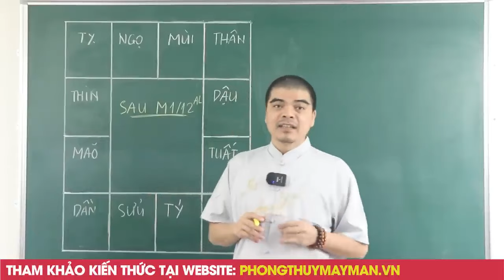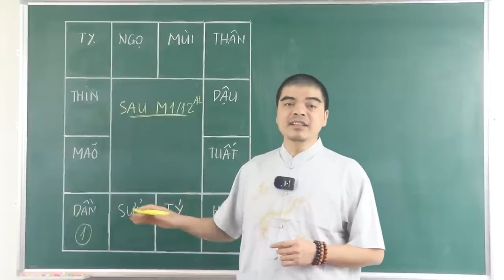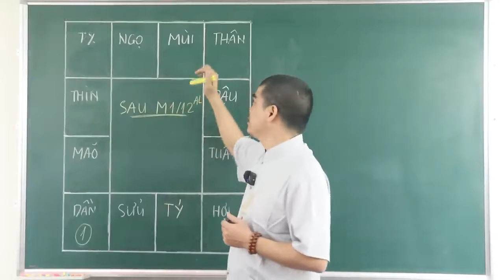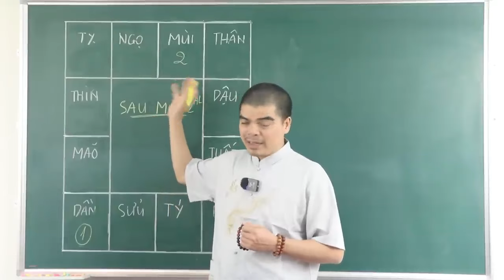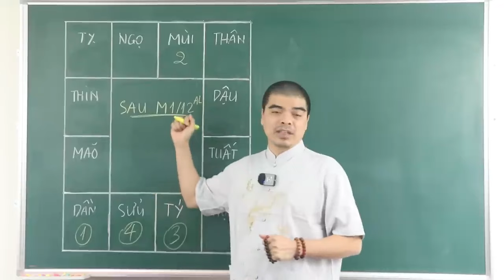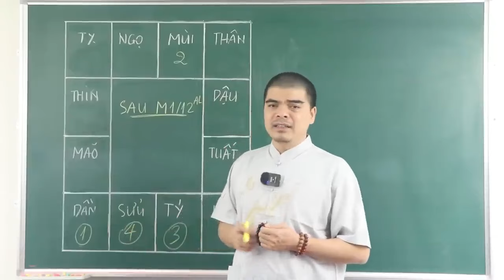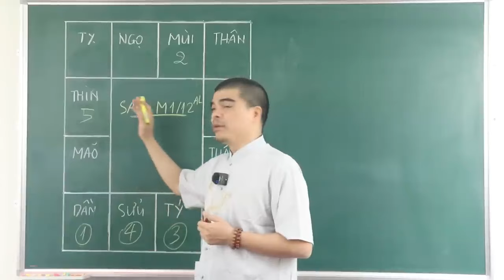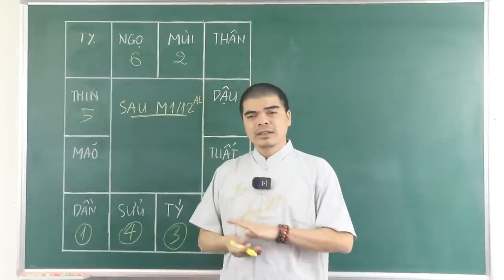TẾT 2024! 5 Con Giáp Này Trúng Lớn Phát Tài Giàu Nứt Két Sau Mồng 1 Tháng 12 Âm